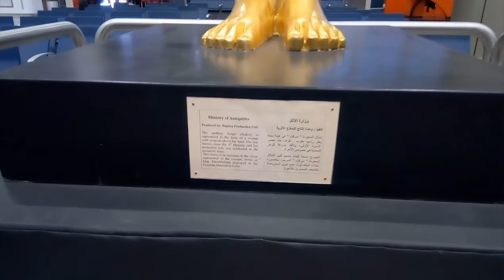Himno a Aton. Egipto: Cairo-Gize - Luxor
akhnaten-hymn